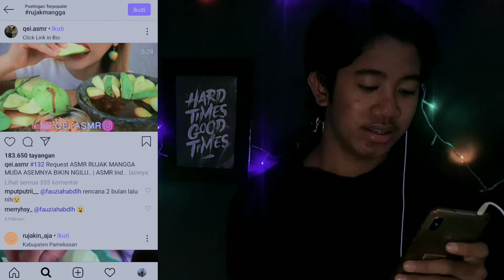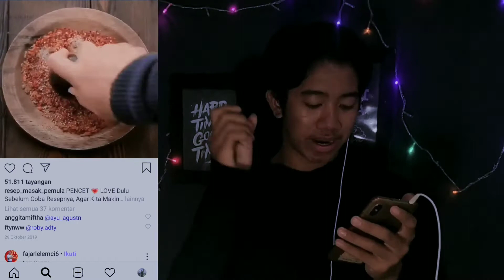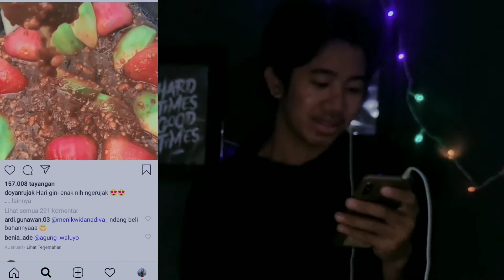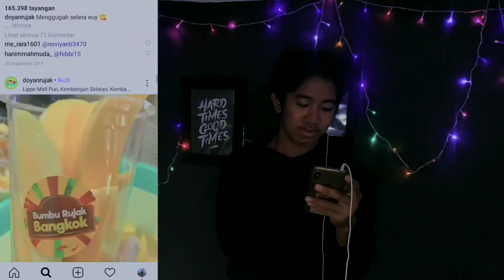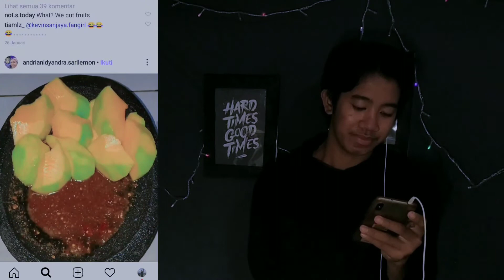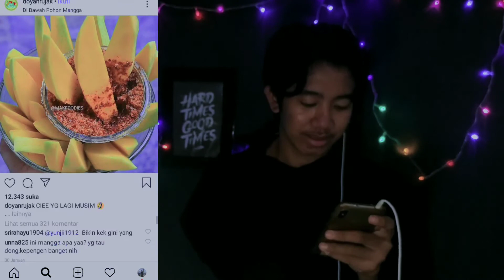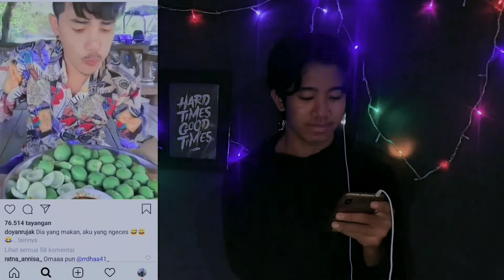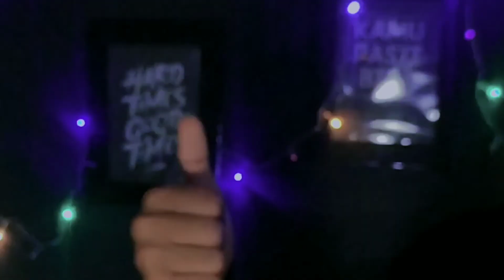REAKSIIN ORANG MAKAN RUJAK KOK GINI AMAT YA?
Heyy KASKUY whatsapp jadi video kali ini saya bakal nge reaksi in video orang makan rujak, makan rujak mangga muda, makan rujak buah, reaction rujak mangga, reaction makan rujak, guys gak tau kenapa saya pengen sekali reaksi in orang mukbang rujak, mungkin karena rasa asam yang bikin saya ngiler wkwk kalian juga bisa ngiler selamat menonton

VIDEO INI BERISKAN DIMANA SAYA ME REACTION VIDEO UNTUK MENGHIBUR KALIAN BUKAN BERMAKSUD YANG LAIN

BILA ADA KESALAHAN MOHON DIMAAFKAN KARENA MANUSIA TIDAK LUPUT DARI KESALAHAN SEKIAN DAN TERIMA KASIH DUKUNG TERUS YOUTUBER INDONESIA